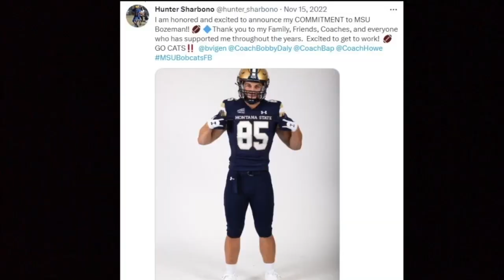Fairview's Hunter Sharbono 'grateful' for opportunity to play for Montana State